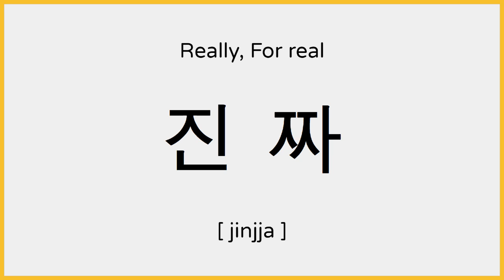How to say Really in Korean / 진짜 발음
Heyo!

Learn how to pronounce “really” in Korean.